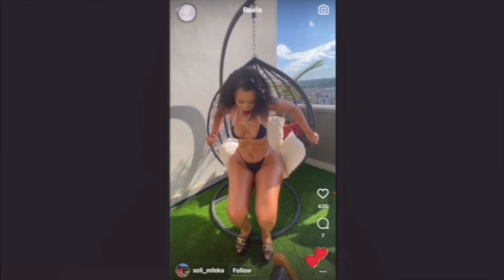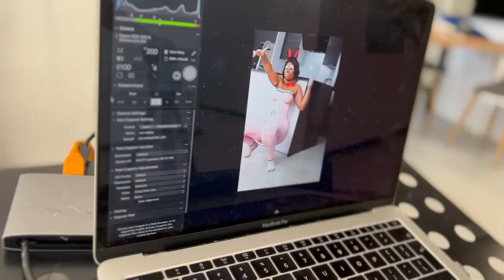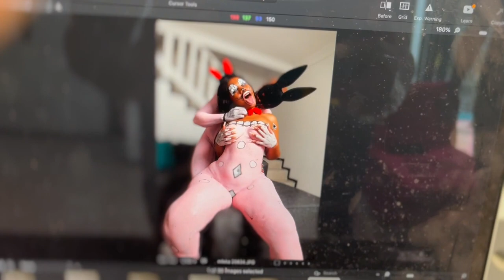XOLI MFEKA | Behind the Scenes of Happy Easter Holiday Shoot Edition | Bunny Body Paint | [VLOG]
Happy Easter To all my supporters worldwide.
Check out what went down when we were shooting my latest drop for the Easter Holiday weekend.  We did a photoshoot, body paint, and the movie in one day.

Song                            Banking on Me

Artist                           Gunna

Album
WMG
On behalf of: 300 Entertainment

Song                                I Like That

Artist                           T Pain, Kehlani

Album
Copywrite Owner
EMPIRE
On behalf of: Nappy Boy Entertainment / EMPIRE

Artist                     Gunna
Song                      South  to west

Artist                     Chirs Brown
Song                     Privacy